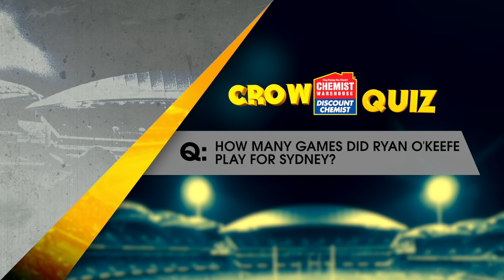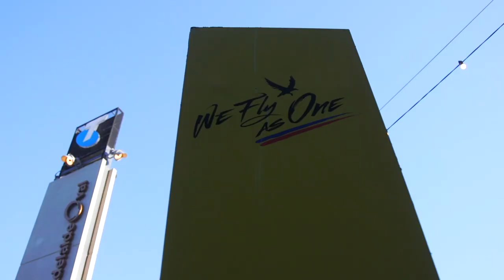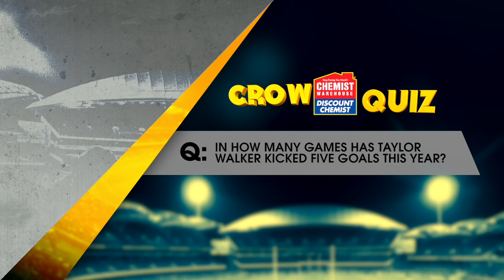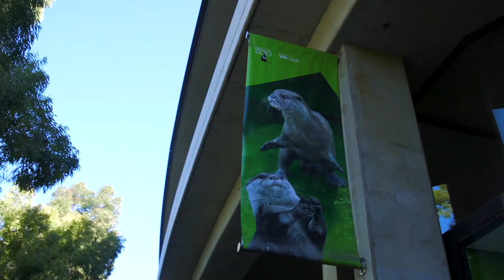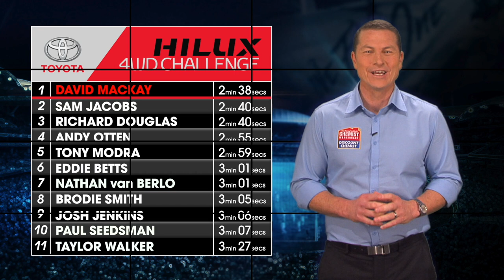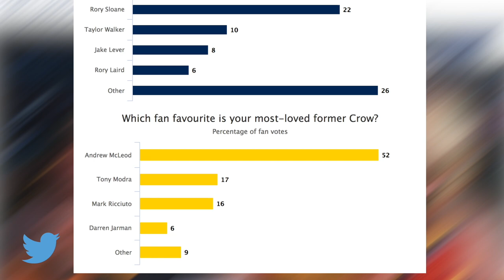The Crows Show S03E18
This week on The Crows Show: Go exclusively inside our SANFL Coaches' box with Ryan O'Keefe, Hugh Greenwood explains what a few of the boys do in their downtime and the Captain, Taylor Walker is on the Hot Seat.